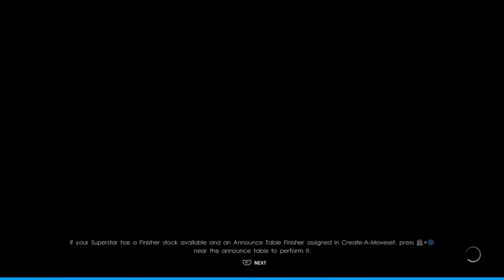The Big Red Libertarian (WWE2K22 MyRise CJ Extreme Gameplay #39)